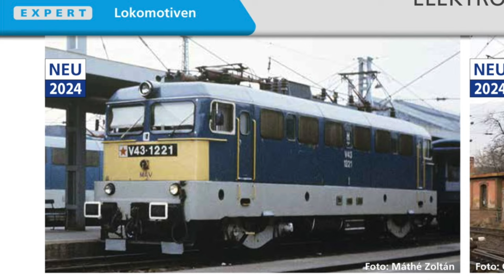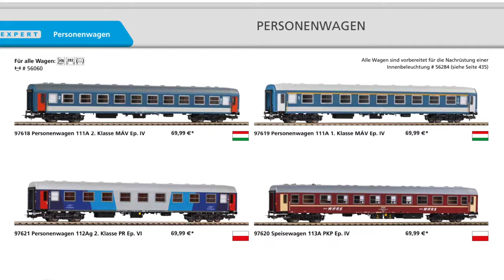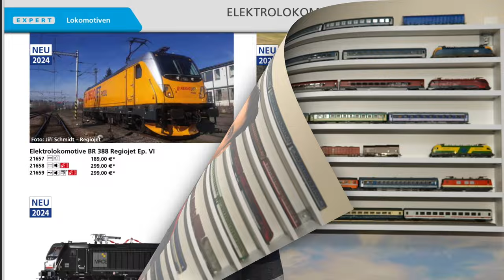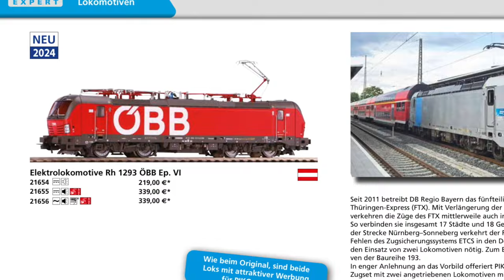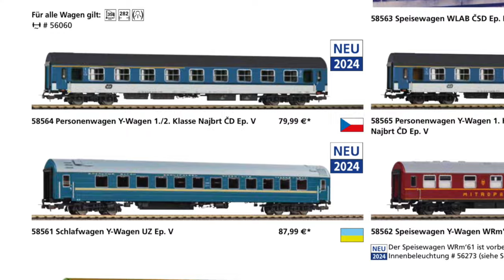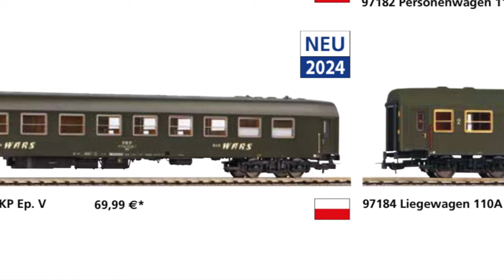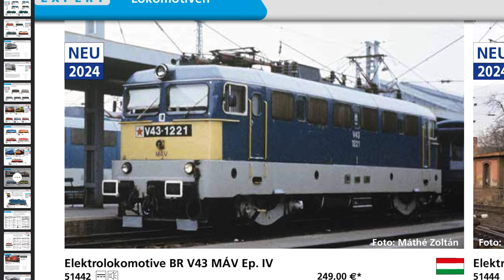PIKO 2024-as magyar vonatkozású H0 újdonságok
Ebben a videóban a PIKO 2024-es újdonságkatalógusából szemezgettem ki a hazai vonatkozású újdonságokat.

00:00 - Bevezető
00:25 - MÁV V43 1221 / V43 2254
01:23 - MÁV M62 106
02:00 - pár szó a MÁV személykocsikról és startszettekről
03:15 - LokoTrans 240 123 Laminátka
03:41 - RegioJet TRAXX
04:06 - LTE TRAXX
04:19 - ÖBB 1293 Vectron
04:37 - hazánkba bejárós CSD/UZ/DR/PKP/DB személykocsik
07:20 - záró gondolatok